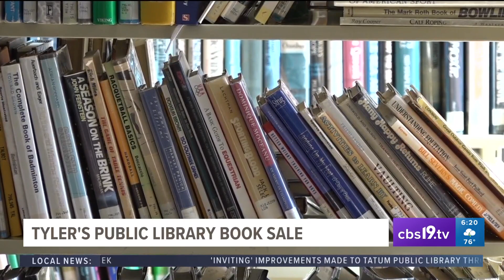East Texas Weekend Planner: March 10-12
From shopping for the freshest produce in East Texas to getting your future read, there's a lot to do this weekend.